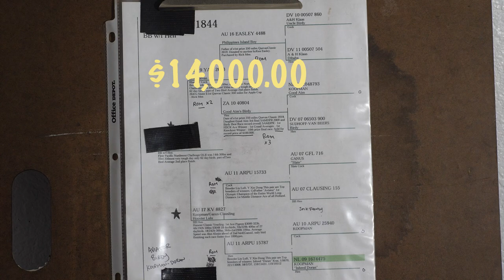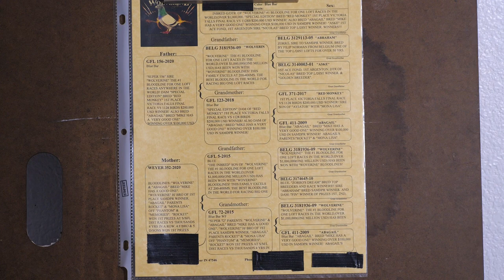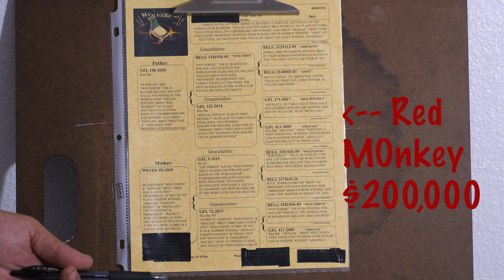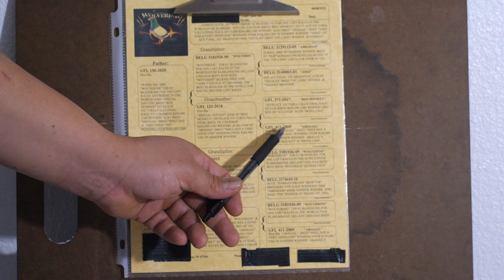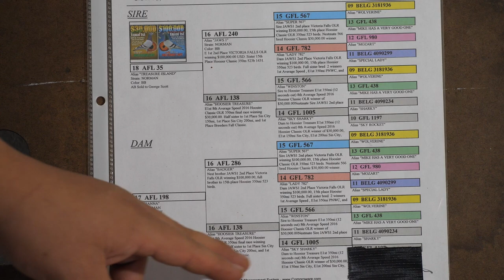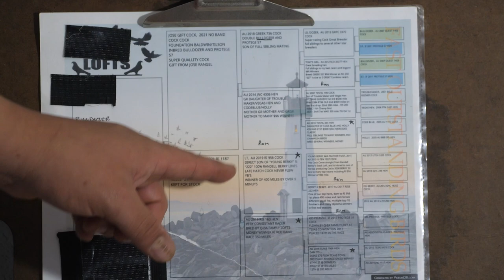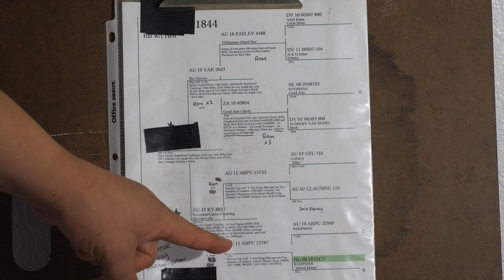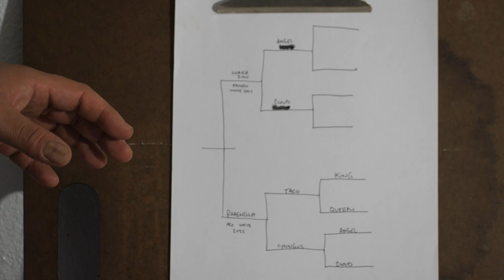How to choose a Winning Racing Pedigree (OLR)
olrstats.com has all the OLR winners breeders and competitors from the American one loft races.

Got a few requests for a video on pedigrees, tried to cover most of it but if I forgot to mention anything just lemme know in the comments

skip to the end for my 5 simple rules for buying homing and racing pigeons.

these are just a few of my birds pedigrees for examples of what to look for